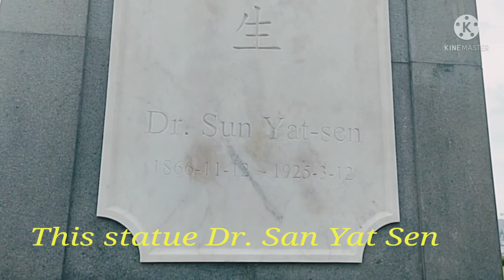Sheung Wan park near the seaside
enjoy wacthing the turbo jet at seaside.
Have a nice place with # beautiful flowers